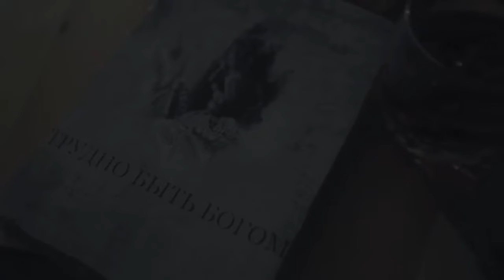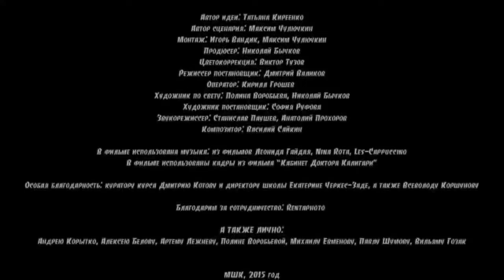Янис Политов в к/ф «Расцвет белого лотоса»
Антон он же Тони… 🎭
К/ф «Расцвет белого лотоса»
Автор сценария и режиссёр: Макс Чулочкин
Московская Школа Кино
2015 г.